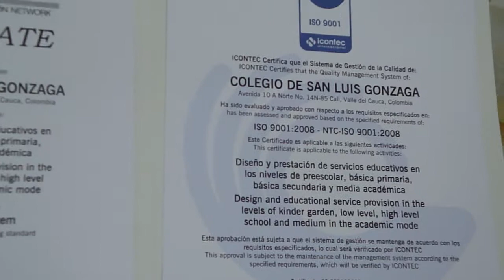08-Colegio San Luis Gonzaga de Cali-Certificación de Calidad-25-06-2011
08-Colegio San Luis Gonzaga de Cali-Certificación de Calidad-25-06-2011